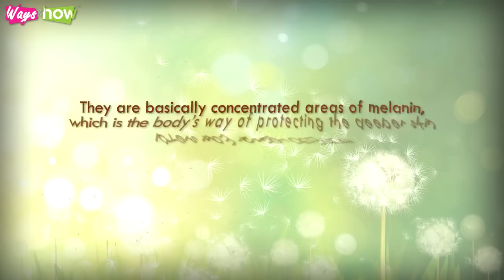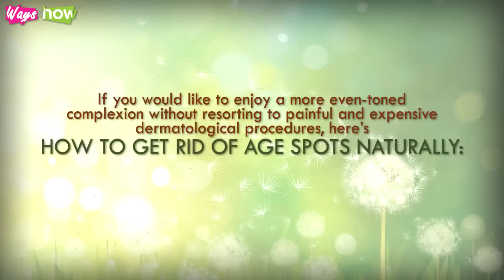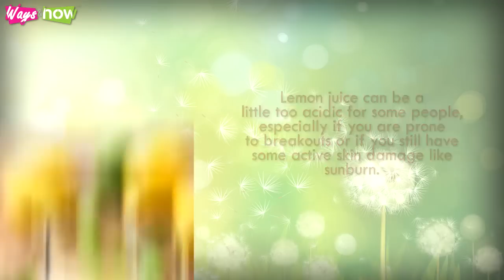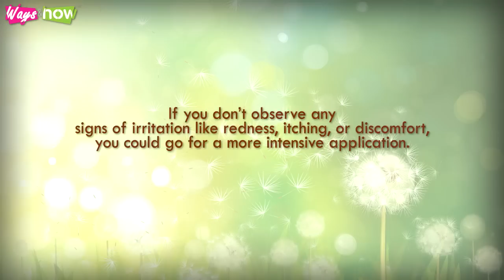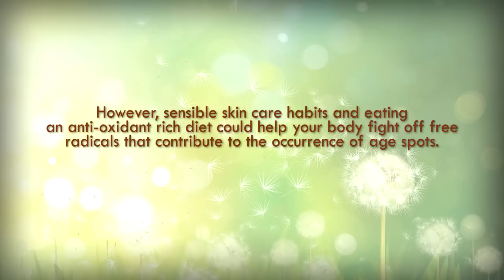How to Get Rid of Age Spots Naturally - Remove Brown Spots On Face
Remove brown spots on face.  How to get rid of age spots naturally: Some people age faster than others, but eventually you can remove age spots on face once and for all. Here's how to get rid of age spots naturally.

Age spots, sun spots, or liver spots—no matter which name you prefer, all refer to the same thing: sun damage. Age spots are flat, brown spots that appear on the skin as a result of exposure to UV rays, whether from the sun, tanning beds, or even overhead lighting. Here's how to get rid of age spots naturally. Waysandhow.